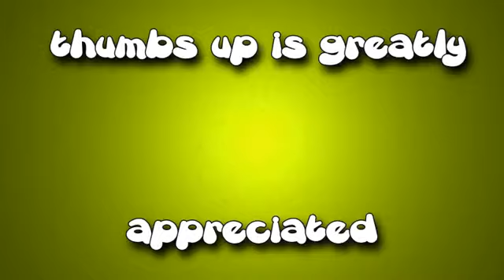Minecraft Hogwarts Adventures Part 1 Gameplay Harry Potter Edition)